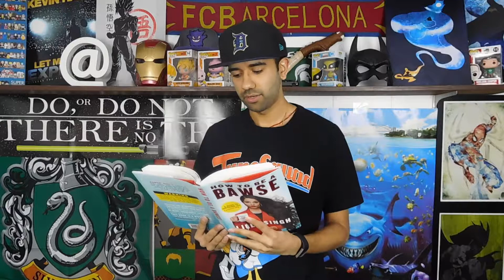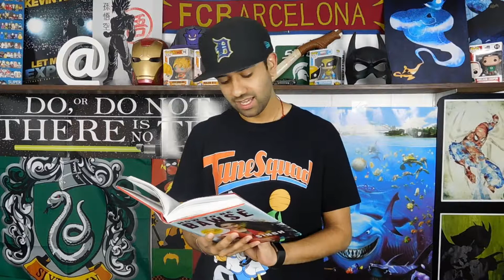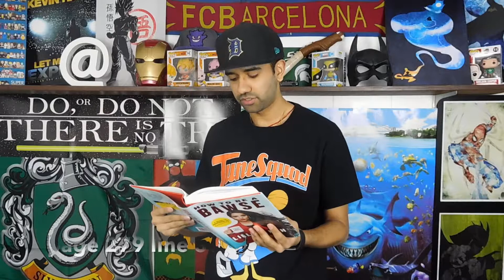3 Lessons I learned from Superwoman's book - How to be a Bawse!!!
3 Lessons I learned from Superwoman's book!!! She's Lilly Singh, she's superwoman, she's someone who knows more about youtube and comedy than I do. The book was good!! I read it as if Lilly was reading it out loud to me, it's very genuine and to the point. I recommend it!!